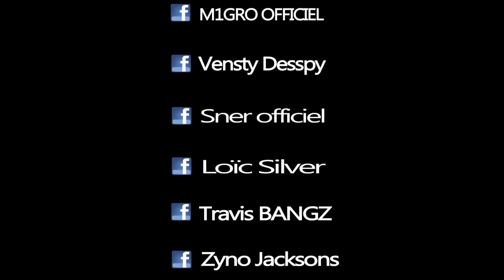Drake - Started From The Bottom REMIX French ( VIDEO CLIP )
Music Hall Studio , présente le Remix du célèbre Rappeur Canadien Drake
STREET CLIP réalisé par PMH et Manuelo Siatothro .
Artiste : MC Banjo , Travis Bangz , Loic Silver , Zyno Jackson , M1gro , Sner et Vensty desspy